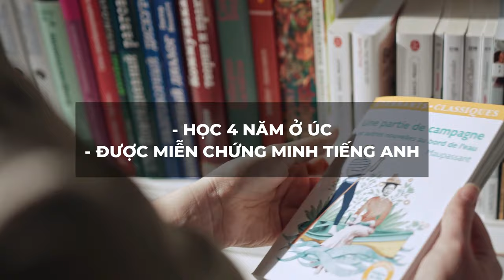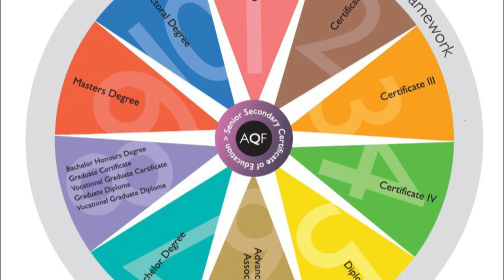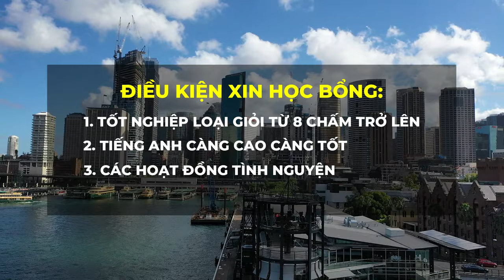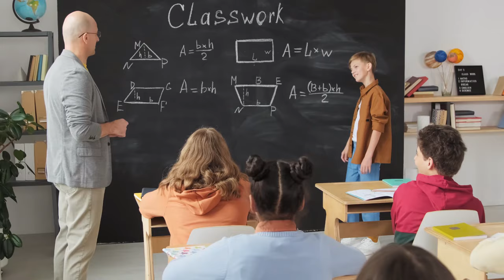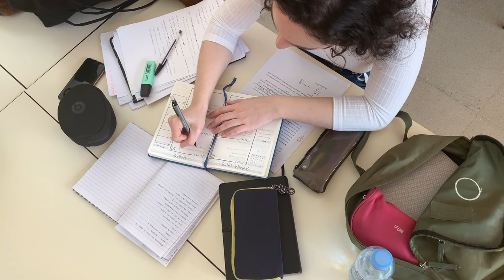Nghề có cơ hội ĐỊNH CƯ từ 1-2 năm (dành cho các bạn đã có bằng đại học tại Úc)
Cơ hội định cư Úc với nghề giáo viên mầm non - Early childhood

Tác giả:
► THS. MICHAEL TÂM NGUYỄN

Best wishes!!!